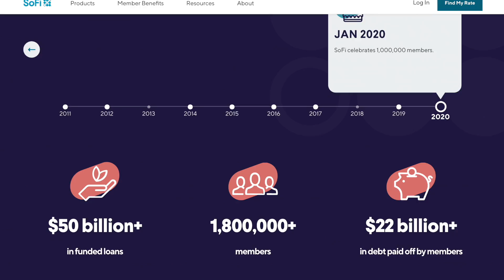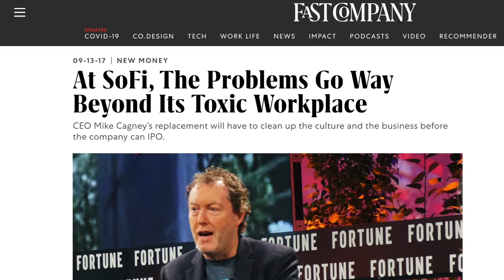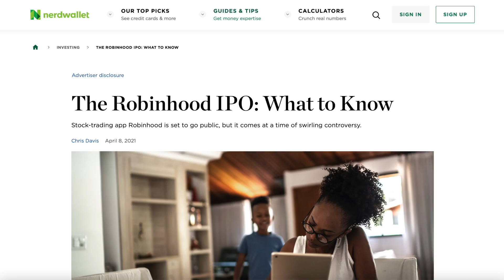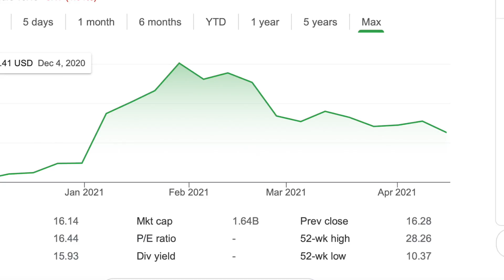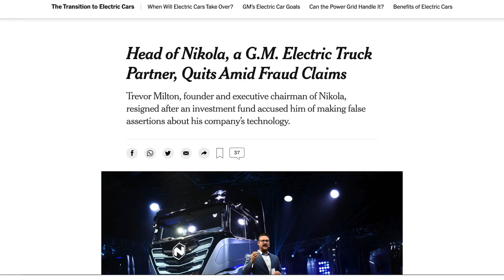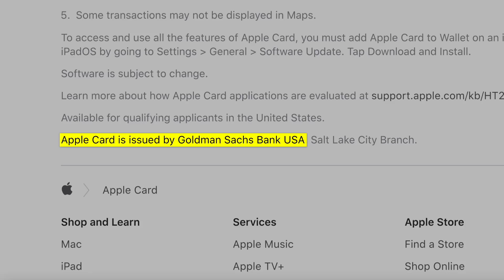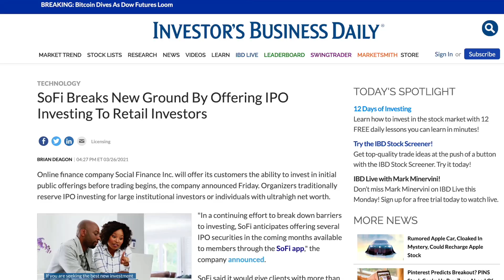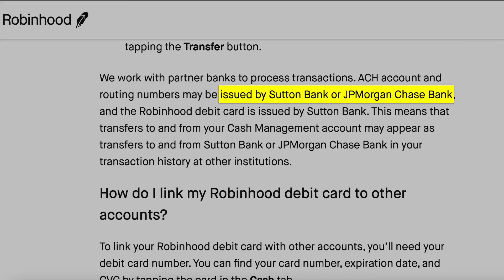SoFi (IPOE) Stock - The Ins and Outs of Chamath’s Latest SPAC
SoFi is about to go public in a SPAC by merging with IPOE, a public company launched by Chamath Palihapitiya's Social Capital. In this video I will analyze SoFi's history as a company, talk about how it will go public via a SPAC by merging with IPOE stock, and finally talk about how SoFi might perform as a fintech once it goes public.

► Checkout WeBull! (Get 2 Free Stocks valued up to $1600 when you deposit $100):

SPACs have been one of the hottest ways to go public in since 2019. Rather than taking a company public through a traditional IPO, SPACs allow everyday retail investors like you and me to invest in the company before it actually goes public, a privilege usually reserved for large institutional investors and Wall Street banks. One of the biggest names in SPACs has been Chamath, who has taken companies such as Virgin Galactic (SPCE) and Clover Health (CLOV) through this process, and SoFi is next on his list.

IPOE or Social Capital Hedosophia Holdings VCorp will eventually merge with SoFi, allowing investors in IPOE to gain access to the currently private company. Because IPOE is already public before the merger, investors have a chance to invest in the stock before it actually merges with SoFi, effectively letting them invest in SoFi before it goes public. This gives us an opportunity to get in on the ground floor of a rapidly growing fintech company that has the potential to disrupt traditional finance completely and even outcompete other fintechs such as the investing platform Robinhood.

📚 My Current Booklist:
The Undoing Project by Michael Lewis
Flash Boys by Michael Lewis
Richard Branson's Autobiography